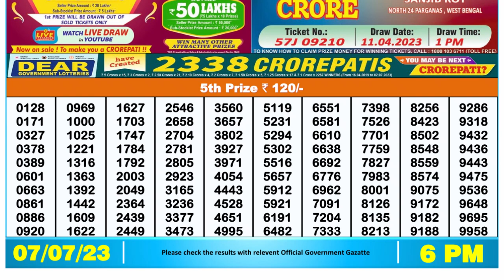Dear Lottery Sambad 6pm today 07.07.23 Nagaland State Lottery Result